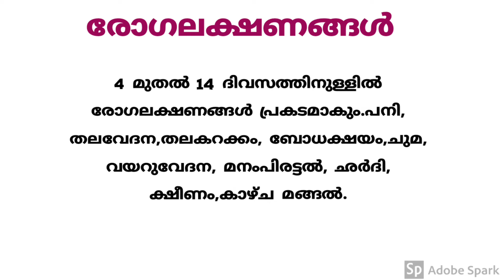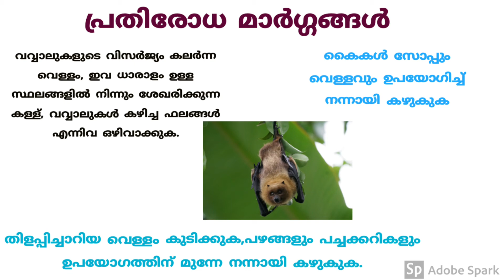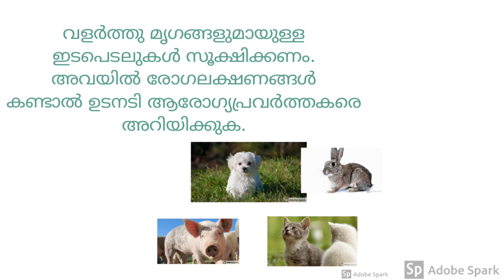നിപാ വീണ്ടും കേരളത്തിൽ.. ശ്രദ്ധിക്കേണ്ട കാര്യങ്ങൾ.